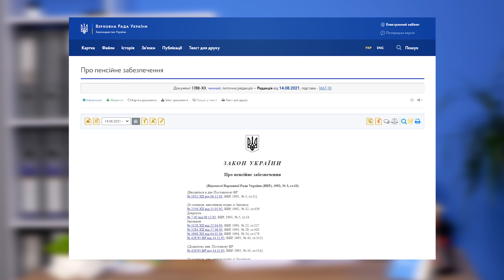Як працівникам медицини та освіти зарахувати спеціальний стаж, щоб раніше вийти на пенсію?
Працівники медицини та освіти можуть раніше вийти на пенсію за вислугою років, зарахувавши спеціальний стаж. Які умови мають для цього бути та чи зможете Ви далі працювати після раннього виходу пенсію - дивіться у новому відео ЮК “Мережа права”.

КОНТАКТИ:
🔹Адвокатське Об'єднання "Глазов та Партнери" в партнерстві з юридичною компанією "Мережа права"
🔸Адвокат Драгомирова О.М.
🔹Працюємо по всій території України